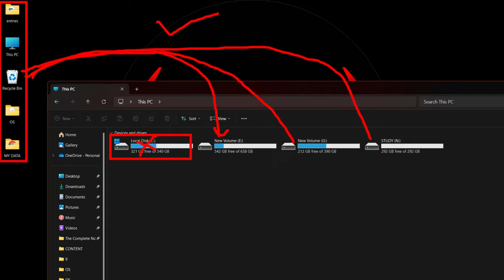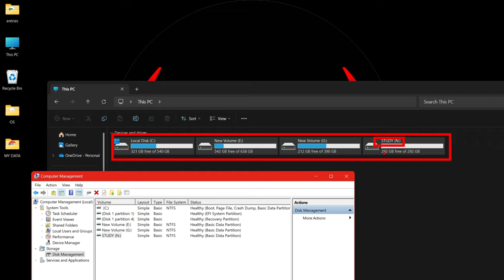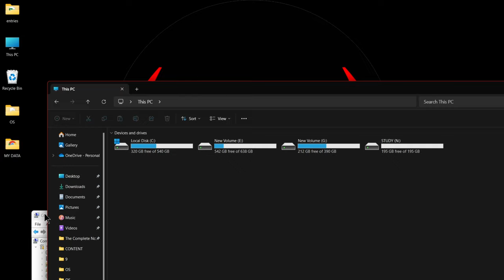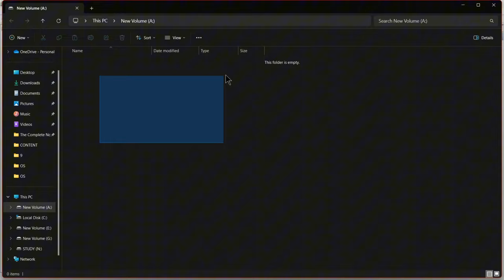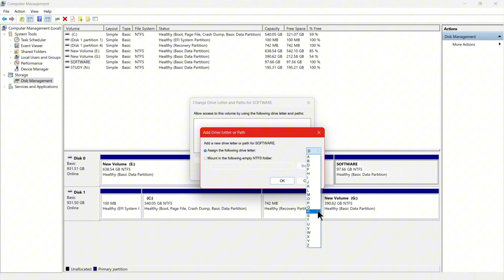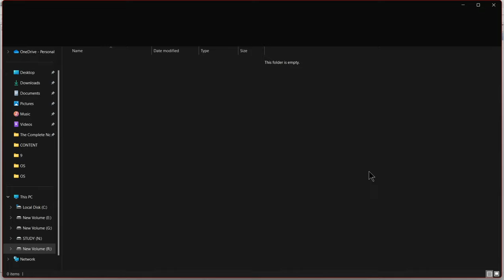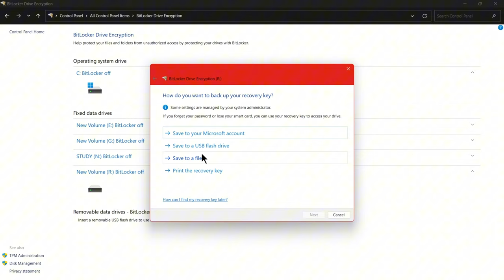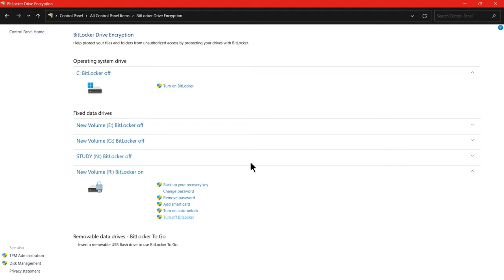Learn How to Manage Partitions & Drives: Complete Guide with BitLocker Protection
In this comprehensive tutorial, you'll learn everything you need to know about computer partitions and drives. We'll guide you through the process of creating a partition, setting up a new drive, and managing your hard disk space efficiently. Whether you're looking to create, hide, delete, or protect a drive, this video has you covered.

We'll also cover how to check your hard disk size and use BitLocker to secure your data. BitLocker is a powerful encryption tool built into Windows, and we'll show you how to enable it to protect your drives from unauthorized access.

Key topics covered:
What is a partition in a computer?
What is a drive?
How to create a partition in Windows
How to create and set up a new drive
How to hide a drive on your computer
How to delete a drive safely
How to protect a drive using BitLocker
How to check your hard disk size
Overview of BitLocker encryption and how to use it
By the end of this video, you'll have full control over your computer's partitions and drives, whether you're managing space, hiding sensitive data, or securing your information with encryption.